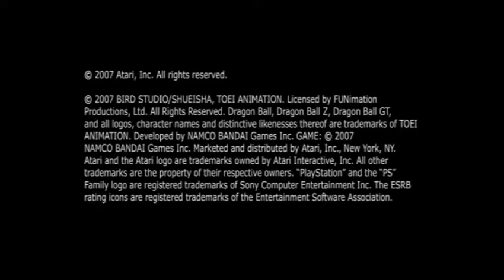Watch me get my but kicked in DBZ Budokai Tenkaichi 3